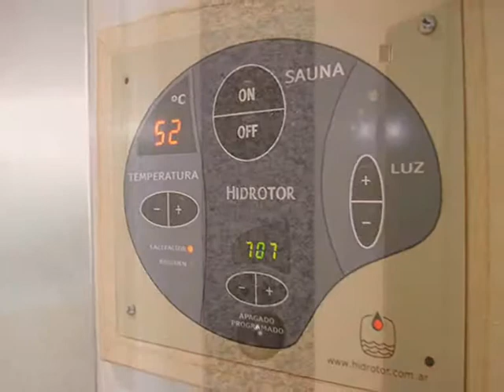Video Arce al 500 - amenities - Maure Inmobiliaria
Video Arce al 500 - amenities - Maure Inmobiliaria - Puede ver el listado actualizado de Departamentos en alquiler (Monoambientes, 2 ambientes y 3 ambientes en Palermo, Belgrano y Las Cañitas) en el siguiente link: